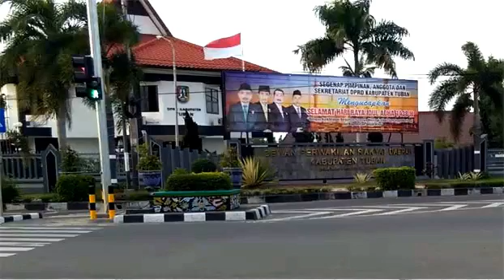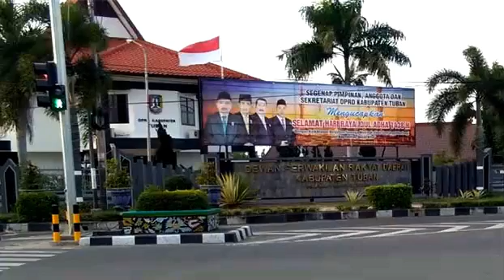KABUPATEN TUBAN PROPINSI JAWA TIMUR - PROFIL DAN POTENSI